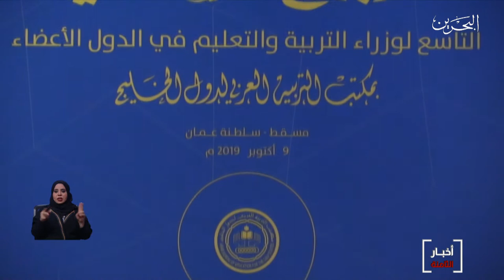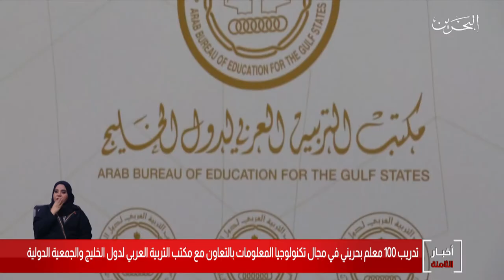البحرين مركز الأخبار : الإجتماع التشاوري التاسع لوزراء التربية والتعليم لدول الخليج 10-10-2019